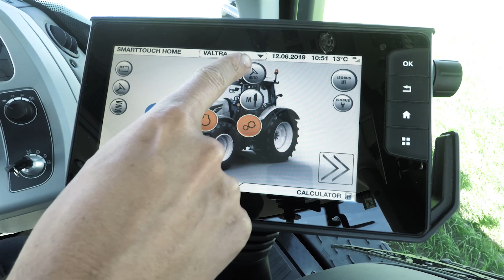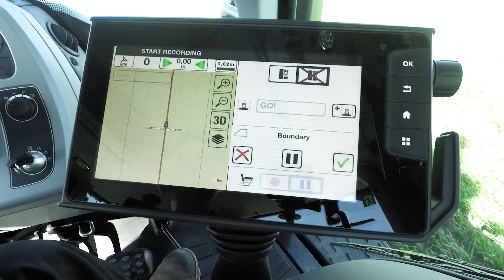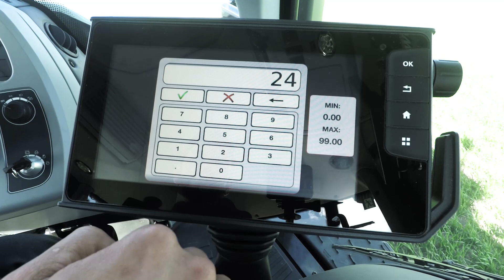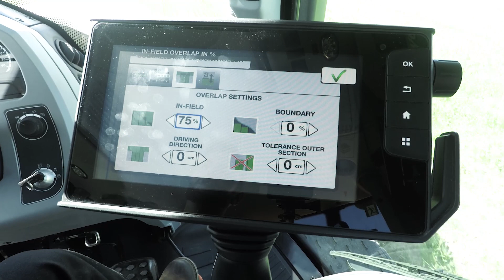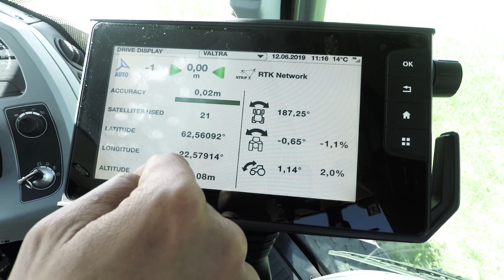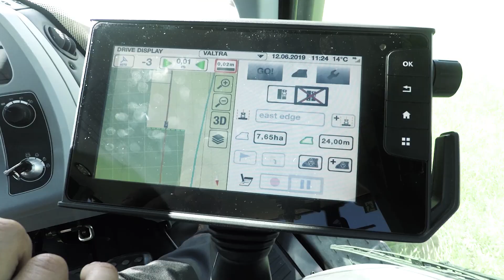Valtra Guide - automatyczne prowadzenie ciągnika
Usprawniliśmy funkcję automatycznego prowadzenia ciągnika, dzięki czemu jest jeszcze bardziej intuicyjna i prosta w obsłudze. Wystarczy jedno przesunięcie palcem by przejść do ustawień linii nawigacyjnej.
Zobacz jak to zrobić w naszym instruktażu!